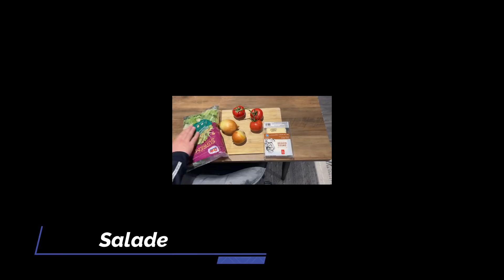Vlog 96# BURGER PARTY 🍔🍔 طيبت همبركرز لكلشي، قالو لي لازم تحل مطعم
Excusez moi pour la faute de frappe ! ( j'ai écris champgnions alors que c'est champignons) :p

Si la vidéo t'a plu n'hésites pas à nous laisser un petit like pour nous soutenir et à t'abonner à notre chaine pour voir notre quotidien et le partager avec nous .